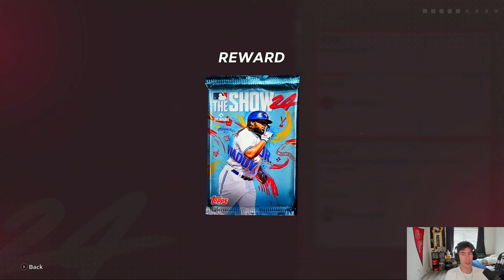The Final Content Drop of Season 2 is Here